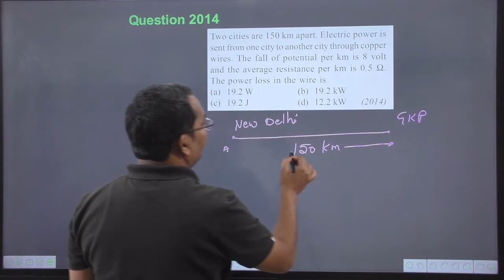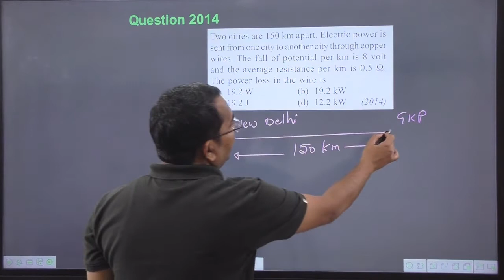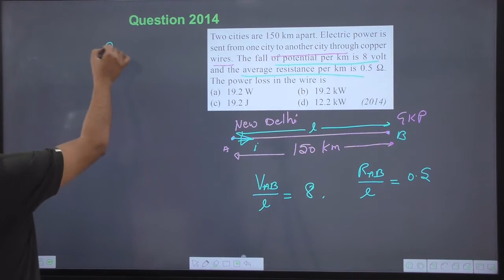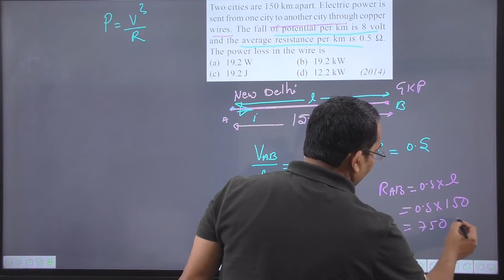Two cities are 150 km apart. Electric power is sent from one city to another city through copper